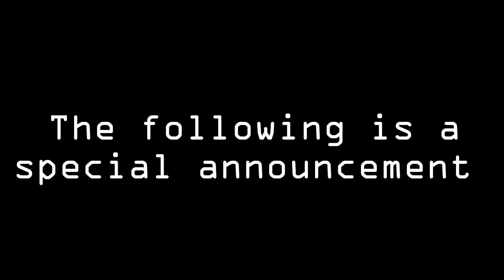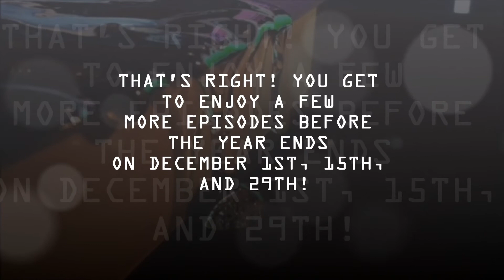Bible Answers Announcement!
3 new episodes coming to you in December!
December 1st, 15th, and 29th!